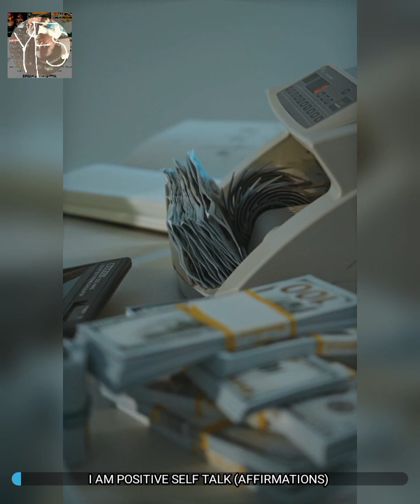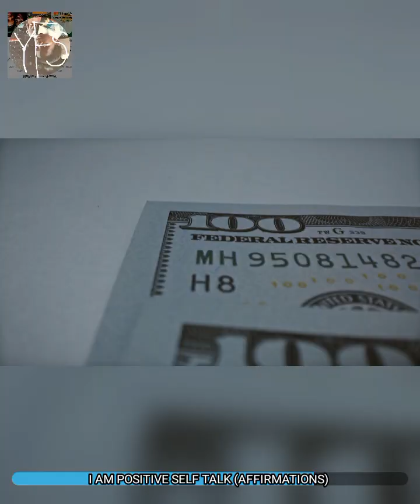MANIFEST WEALTH and SUCCESS with I am Affirmations 2024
MANIFEST the power of prosperity with our WEALTH Affirmations for SUCCESS video. This audio-visual journey combines potent affirmations with inspiring visuals to reprogram your mind towards abundance. Dive deep into a sea of wealth consciousness and emerge victorious in your pursuit of success.